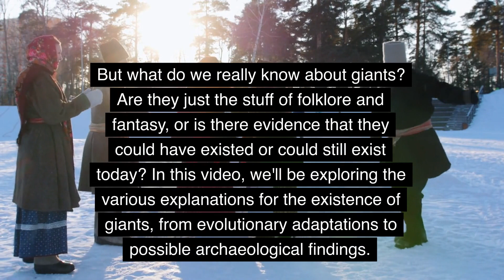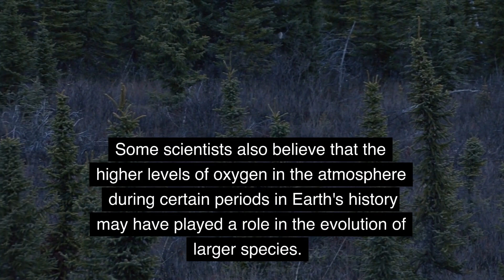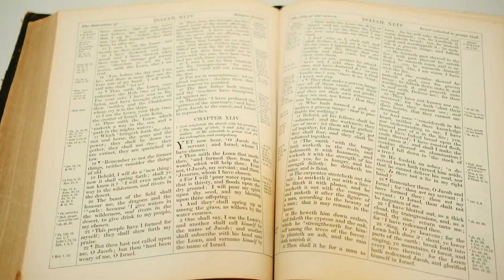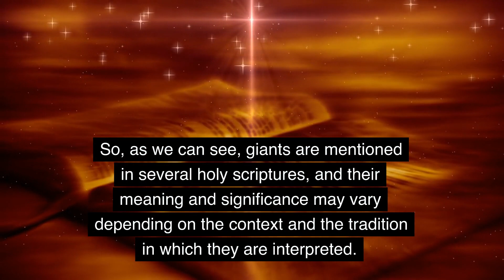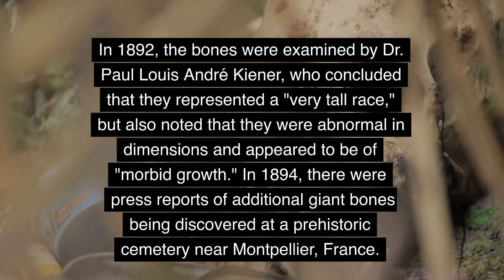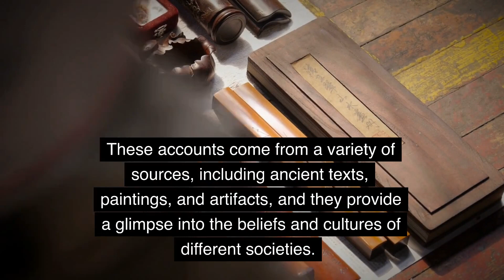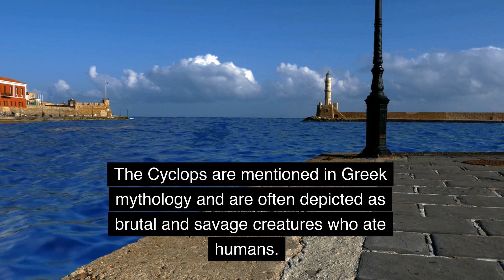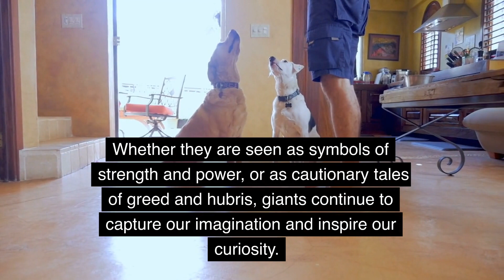TOP 4 REASONS GIANTS MAY HAVE EXISTED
Some people believe that giants may have existed in the past due to ancient legends and myths that describe giant beings, as well as alleged discoveries of giant skeletons and other supposed evidence of ancient giants. Let's take a quick look into the possibilities.